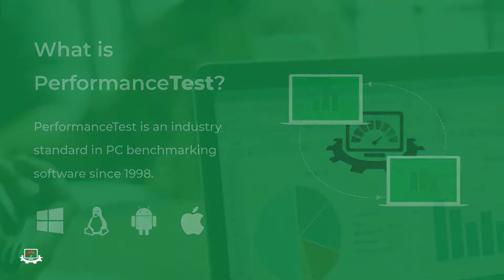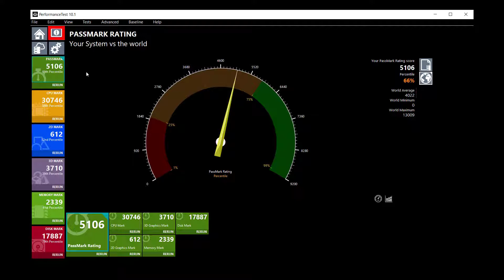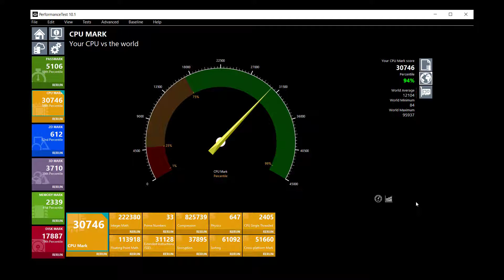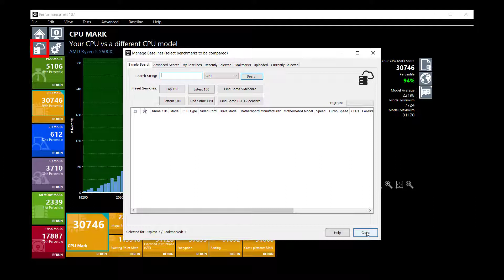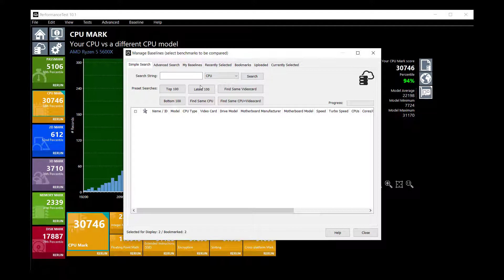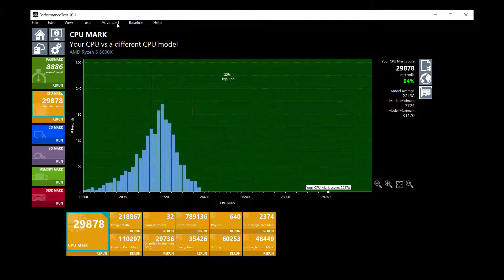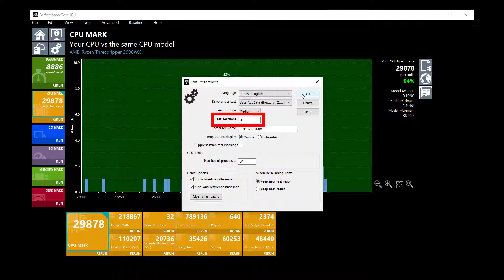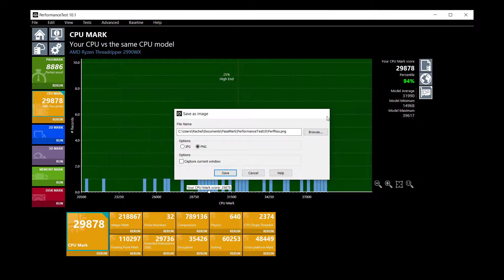Understanding your PerformanceTest Benchmark Results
PerformanceTest is a benchmarking tool which can be used to compare your PC with over a million computers worldwide through our searchable baseline database as submitted by other PerformanceTest users.

After running the test, PerformanceTest provides you with an overall “PassMark Rating” that has been a standard for quantifying PC performance since 1998.

In this video, we will look at understanding our PerformanceTest results through the various charts available in PerformanceTest.